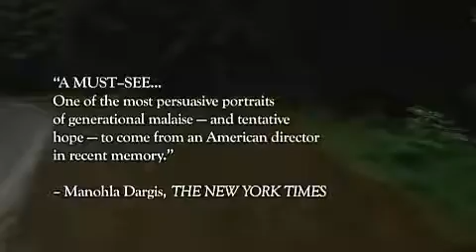Old Joy - trailer - IFFR 2006